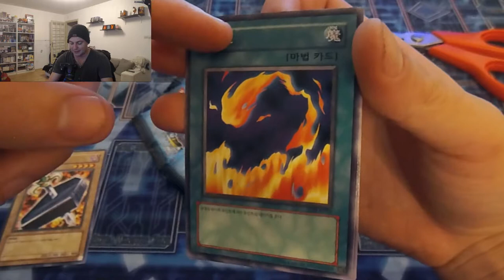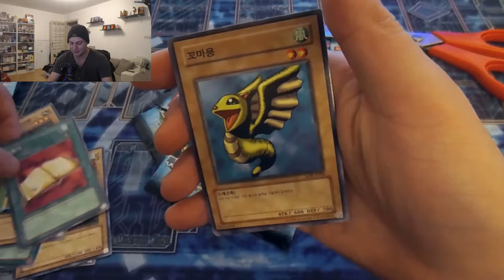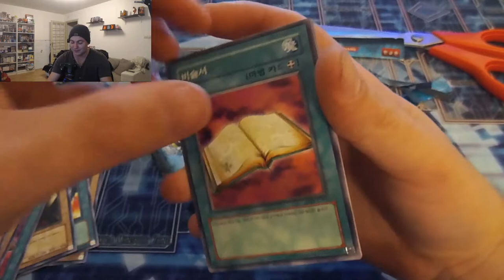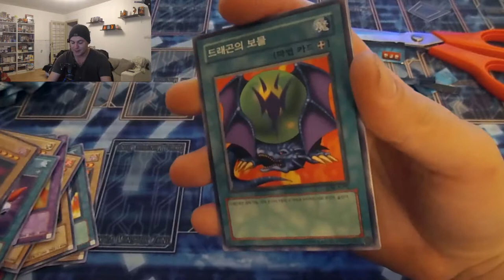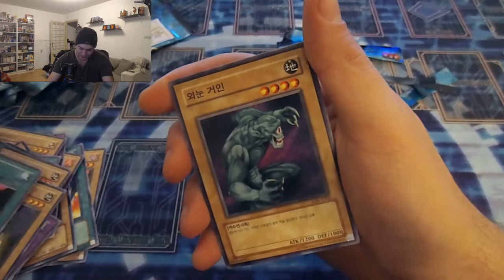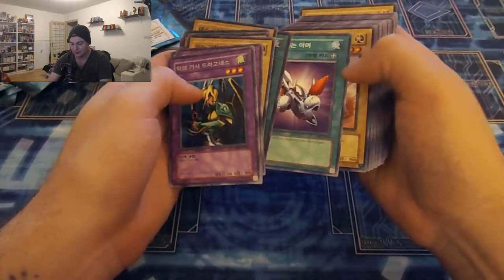OUVERTURE LA LEGENDE DU DRAGON BLANC !!!!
Ouverture de boosters Coréen mais c'est pas grave, c'est cool quand même hein ? ^^